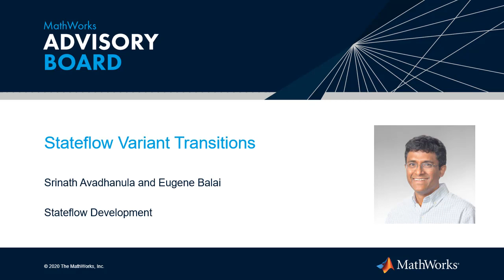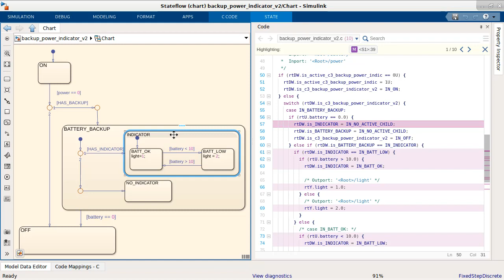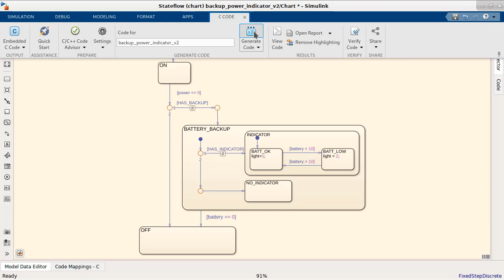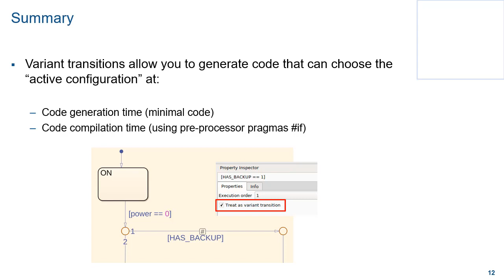Variants in Stateflow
Learn how you can use Stateflow® variant transitions to generate code for different software configurations.